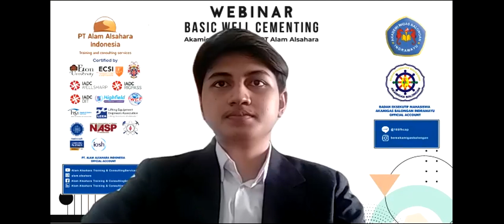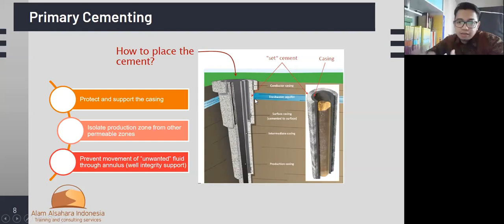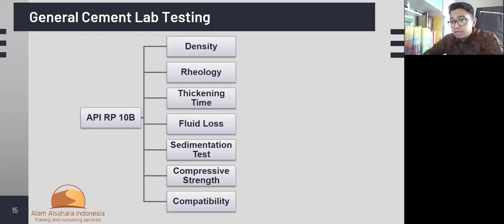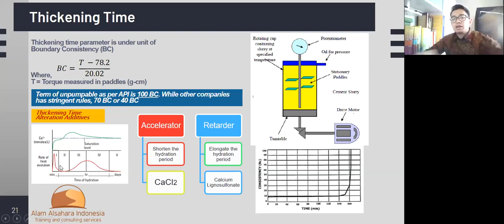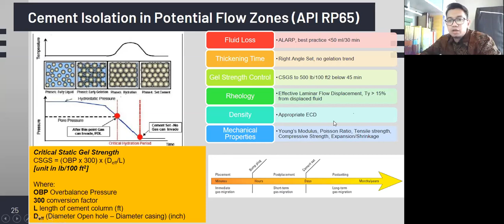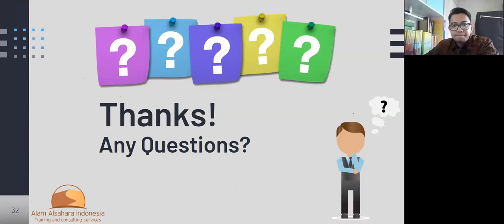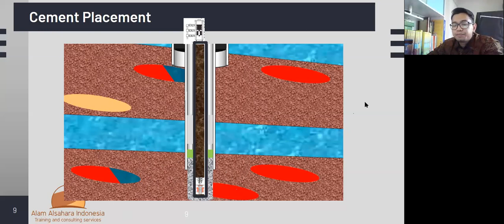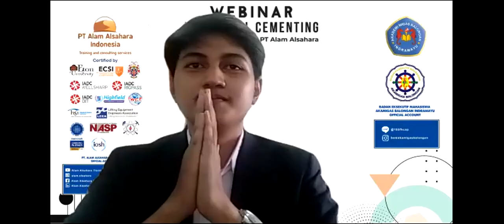Alam AlSahara Basic Well Cementing Webinar Bahasa Session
This is a Basic Well Cementing Webinar preformed in Indonesia in Bahasa to give participants a basic understanding of Cementing for college and fresh graduate students.